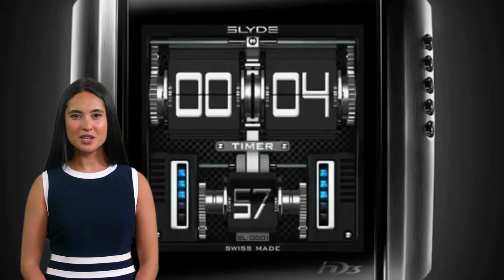Scopri il fascino degli orologi HD3: design unico e innovazione tecnologica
Gli orologi HD3 rappresentano il perfetto connubio tra design unico e innovazione tecnologica. Realizzati con materiali pregiati e curati nei minimi dettagli, questi orologi sono un'autentica opera d'arte da indossare al polso.
La casa produttrice degli orologi HD3, fondata nel 2007, si è sempre distinta per la sua creatività e la sua passione nel creare orologi unici nel loro genere. Ogni modello è frutto di un lavoro artigianale e di una ricerca tecnologica costante, che si traducono in un prodotto di altissima qualità.
Gli orologi HD3 sono disponibili in molteplici modelli, ciascuno caratterizzato da un design unico e originale. La tecnologia all'avanguardia utilizzata nella loro realizzazione garantisce prestazioni eccellenti e un'esperienza di utilizzo senza precedenti.
Se sei alla ricerca di un orologio che sappia distinguersi per stile e tecnologia, gli orologi HD3 sono la scelta ideale. Non perdere l'occasione di scoprire il fascino di questi straordinari oggetti.